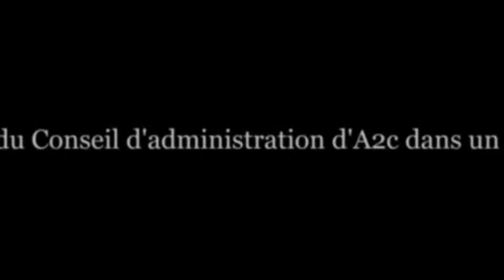Kizoa Video Editor: 210318 Cycle d'expositions 2021